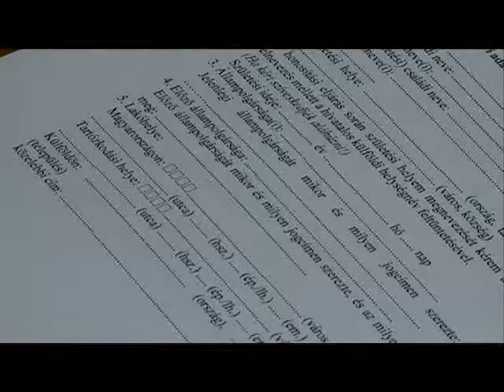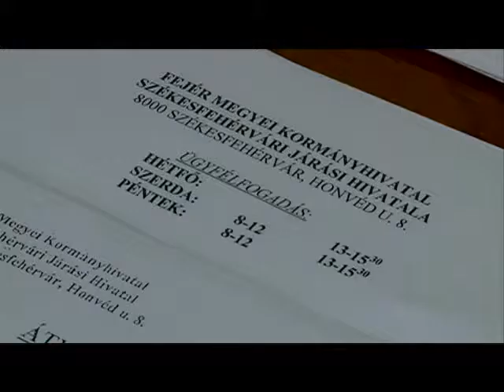Állampolgárság egyszerűbben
Március elejétől a járási hivatalban is be lehet nyújtani az állampolgársági kérelmeket. Az országgyűlés tavaly év végén fogadta el azt a törvényt, amely szerint már nem az anyakönyvvezetőknél lehet az állampolgársági formanyomtatványokat igényelni. Székesfehérváron a Honvéd utca 8 szám alatt várják az ügyfeleket.